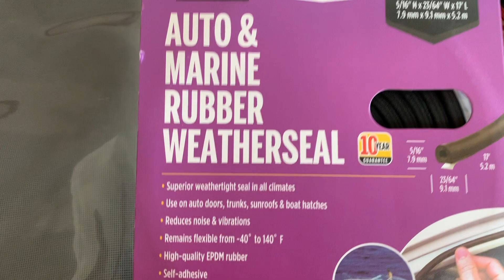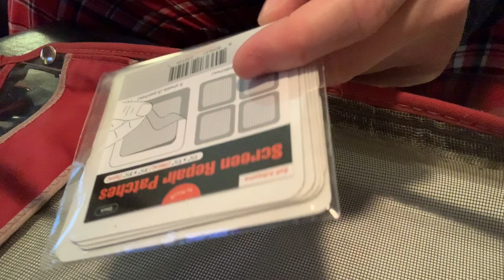MV Clifford, Regal 2665, Camper canvas weather strip repair, and a fix for small tears in the screen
Winter maintenance doesn't stop with engines and drives, and some can be done at home. In this one I replace the weather stripping on the front panels of the camper canvas with a simple, inexpensive fix. Also inexpensive is the fix for some small tears in the two front screens...just a patch kit from Amazon for about $8.